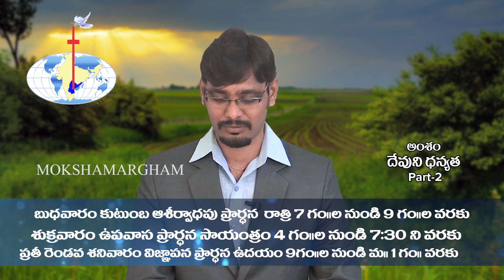దేవుని ధన్యత - 02 | Pastor Mickel AshaKiran | Moksha margham